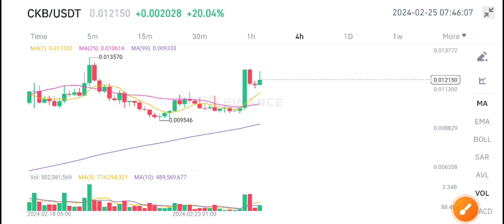CKB Coin Price Today! CKB Nervos Network Price Prediction! Ckb News Today